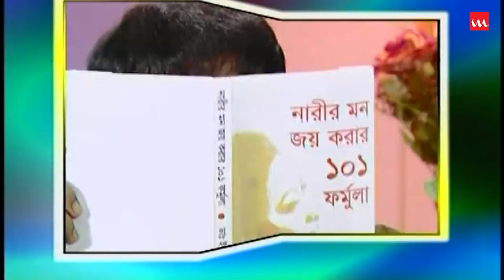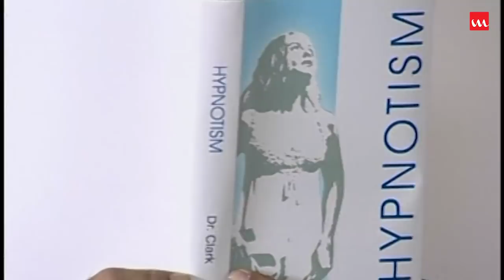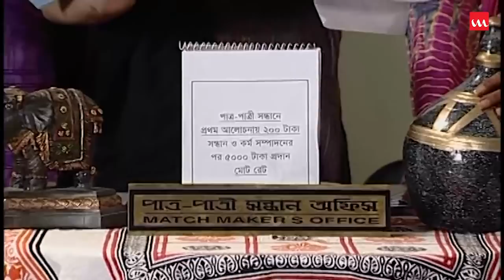Shukhnogor Apartment | Drama Serial | Part - 01- 02 | Tisha, Mir Sabbir, Tauquir Ahmed